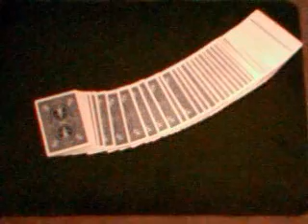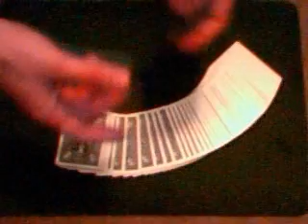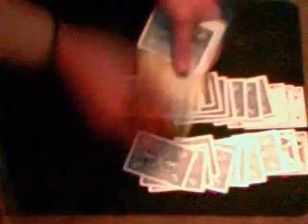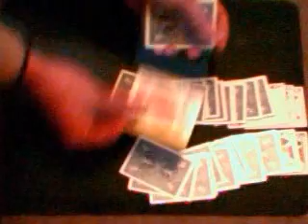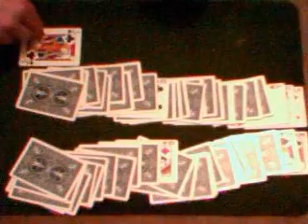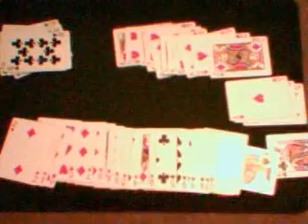Fuera de Este Mundo (Explicación)